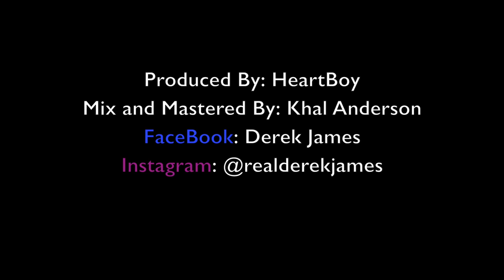Derek James - "Real" (Official Music Video 2020)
Produced By: HeartBoy
Mix and Mastered By: Khal Anderson
Cameraman- Brodee Beau
Video Editor: Derek James